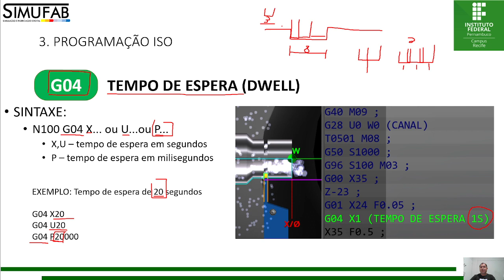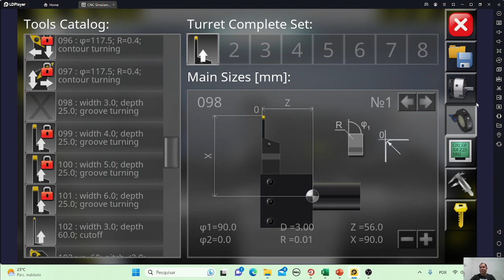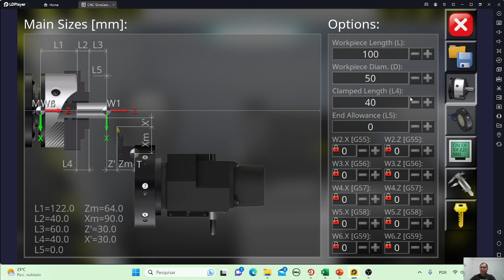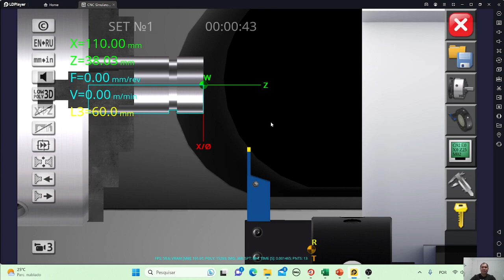CNC SIMULATOR 17